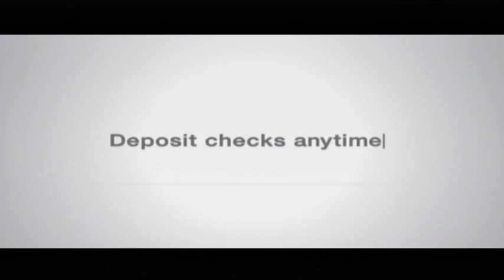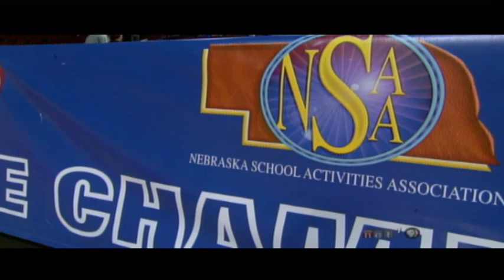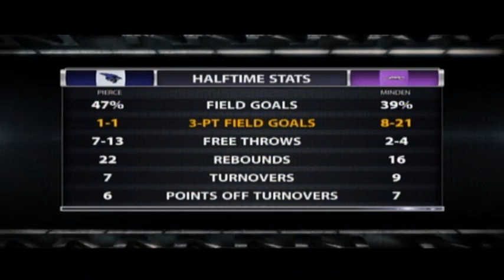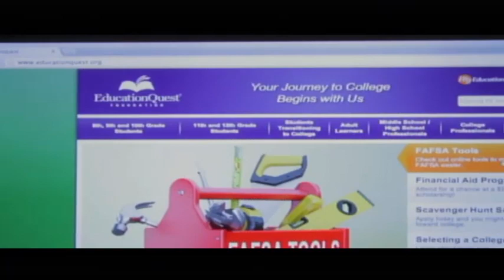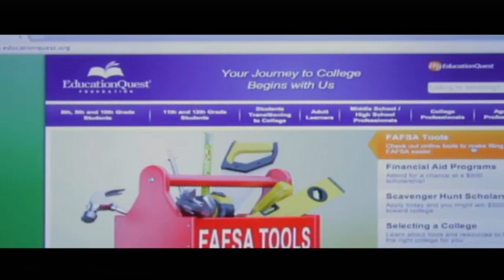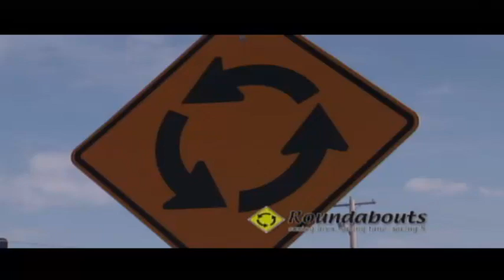2014 NSAA Class C1 Girls State Basketball Championship: Pierce vs Minden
The Pierce Bluejays take on the Minden Whippets for the Class C1 basketball championship at Pinnacle Bank Arena in Lincoln.